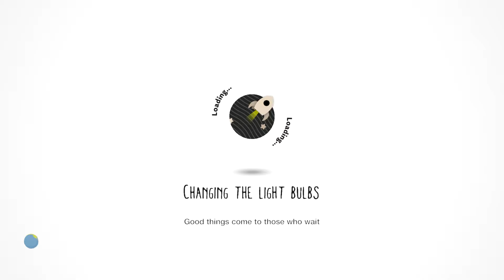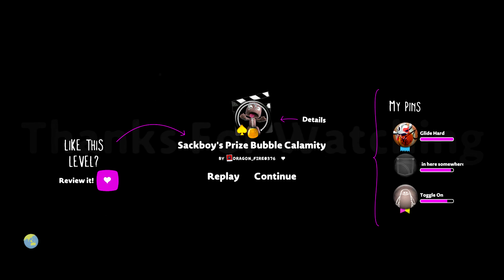LittleBigPlanet 3 - Sackboy's Prize Bubble Calamity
Level: Sackboy's Prize Bubble Calamity
Creator: Dragon_Fire0376

Game: LittleBigPlanet 3
Console: PlayStation 4

Rate: 8.5/10

LittleBigPlanet™3